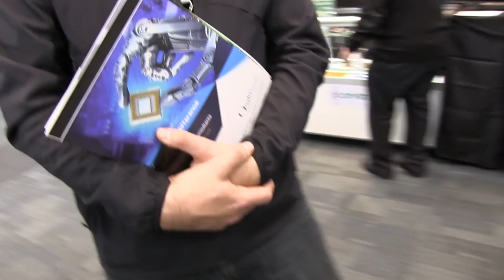Karl von Moller State of Electronics Doco Update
Karl von Moller gives an update on his "State of Electronics" documentary.